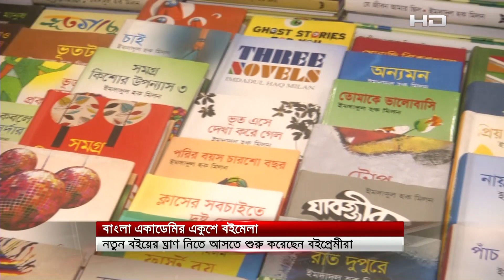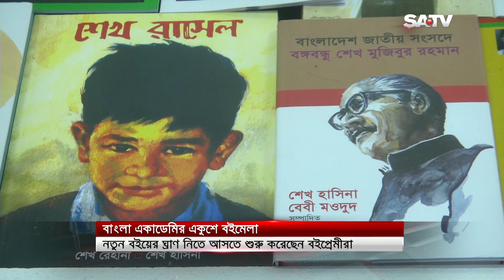বইমেলায় নতুন বইয়ের ঘ্রাণ নিতে আসতে শুরু করেছেন বইপ্রেমীরা | SATV NEWS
বইমেলায় নতুন বইয়ের ঘ্রাণ নিতে আসতে শুরু করেছেন বইপ্রেমীরা

SATV Location:
Bangladesh